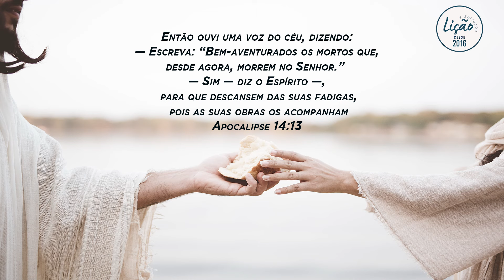RETRIBUINDO - PASTOR BENIVALDO SANTOS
Lição da Escola Sabatina 04/03/2023

Então ouvi uma voz do céu, dizendo:
 — Escreva: “Bem-aventurados os mortos que, desde agora,
 morrem no Senhor.”
— Sim — diz o Espírito —,
 para que descansem das suas fadigas,
 pois as suas obras os acompanham
Apocalipse 14:13